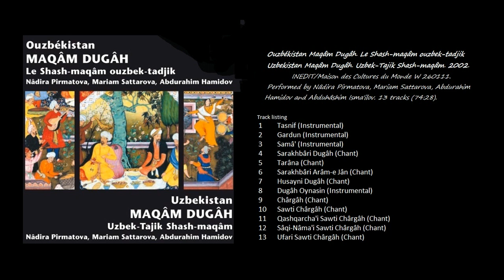Shashmaqom. Dugoh maqomi: Mariam Sattarova, Nodira Pirmatova, Abdurahim Hamidov, Abduhoshim Ismoilov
Шашмақом. Дугоҳ мақоми: Мариам Саттарова, Нодира Пирматова, Абдураҳим Ҳамидов, Абдуҳошим Исмоилов / Shashmaqom. Dugoh maqomi: Mariam Sattarova, Nodira Pirmatova, Abdurahim Hamidov, Abduhoshim Ismoilov

Ouzbékistan Maqâm Dugâh. Le Shash-maqâm ouzbek-tadjik / Uzbekistan Maqâm Dugâh. Uzbek-Tajik Shash-maqâm. 2002. INEDIT/Maison des Cultures du Monde W 260111. Performed by Nâdira Pirmatova, Mariam Sattarova, Abdurahim Hamidov and Abduhâshim Isma'ilov. Recorded and annotated by Jean During. 27 pages of notes in French and English. English translation by Frank Kane. 5 B/W photographs, 5 rhythmic notations. 1 compact disc, 13 tracks (74:28).

Track listing
1  Tasnif (Instrumental)
2  Gardun (Instrumental)
3  Samâ' (Instrumental)
4  Sarakhbâri Dugâh (Chant)
5  Six Tarâna (Chant)
6  Sarakhbâri Arâm-e Jân (Chant)
7  Husayni Dugâh (Chant)
8  Dugâh Oynasin (Instrumental)
9  Chârgâh (Chant)
10  Sawti Chârgâh (Chant)
11  Qashqarcha'i Sawti Chârgâh (Chant)
12  Sâqi-Nâma'i Sawti Chârgâh (Chant)
13  Ufari Sawti Chârgâh (Chant)